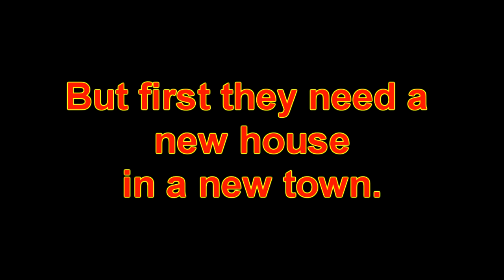Let's Play The Sims 3 Generations and Pets - Part 1 (House Building)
Finally, the Jones family are back!!  The first 3 parts of this LP are of me building their new home in the new town that came with the Pets expansion.

***If you are interested in joining my LP forum and discussing anything LP related or otherwise then head over Everyone is welcome***